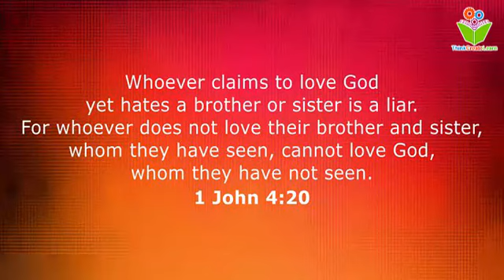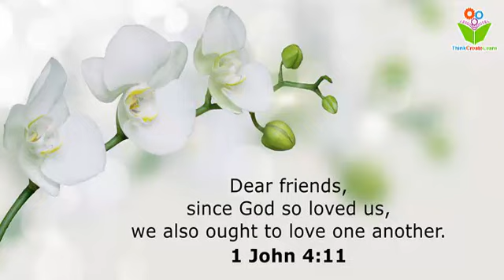No one has ever seen the god bible quotes